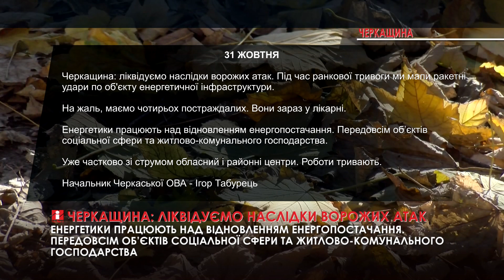Черкащина: ліквідуємо наслідки ворожих атак. Енергетики працюють над відновленням енергопостачання.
Черкащина: ліквідуємо наслідки ворожих атак.

Під час ранкової тривоги ми мали ракетні удари по об'єкту енергетичної інфраструктури.

На жаль, маємо чотирьох постраждалих. Вони зараз у лікарні.

Енергетики працюють над відновленням енергопостачання. Передовсім об’єктів соціальної сфери та житлово-комунального господарства.

Уже частково зі струмом обласний і районні центри.

Роботи тривають.